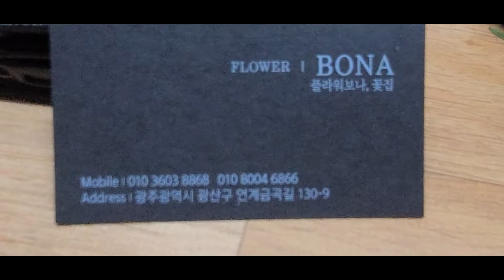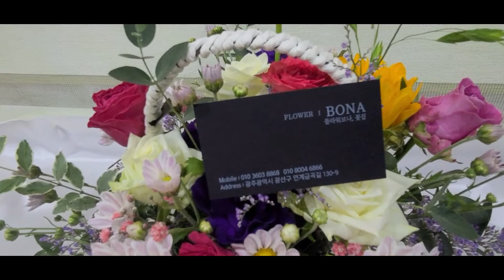현장에서 바로 수확한 꽃으로 꽃바구니 만들어 주시니 오래가고 좋은 상품이 나오네요. 보나플라워 방문기